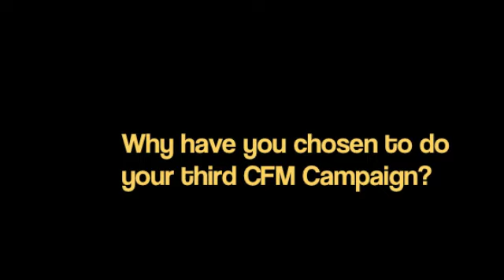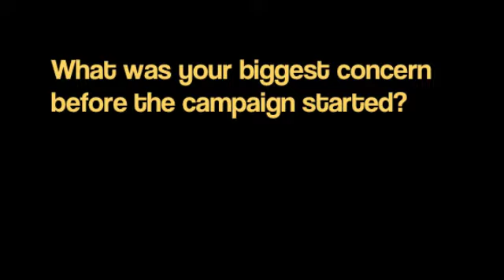In Balance, Werribee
Co-owner Fabian Gargano discusses his third CFM campaign